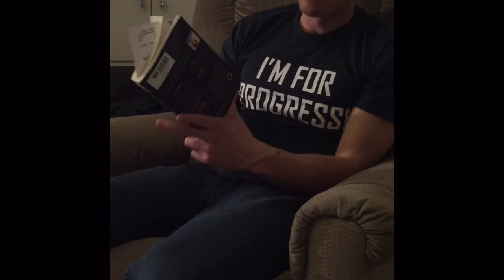Say Yes BTV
The young professionals of Burlington are ready to keep moving Burlington forward. Please support and join us in saying yes to the Burlington Town Center redevelopment.